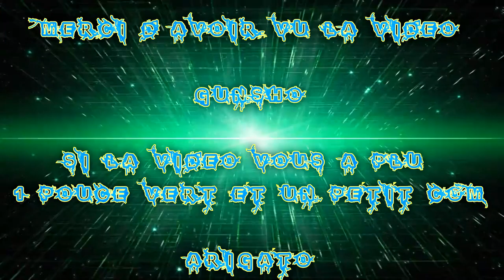(FR) Let's Play De Fallout 4 Ep 68 épisode Spéciale Craft & Rangement & XD :D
Mais pour là où, je fait des rangements ou amélioration je les ai Gardé Xd je montre ce que je fait ;O !

Problème ENCORE d'encodage il s'arête a 33 min ;) noir après ce délai :I !

Spéciale Craft & Rangement & XD :D !

Info Complémentaire !

Enjoy !! Gunsho !!